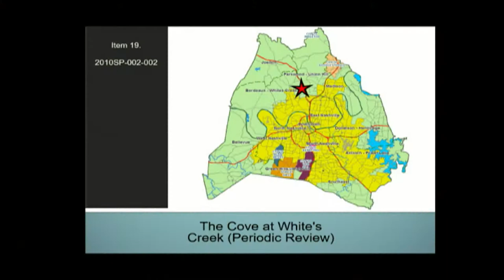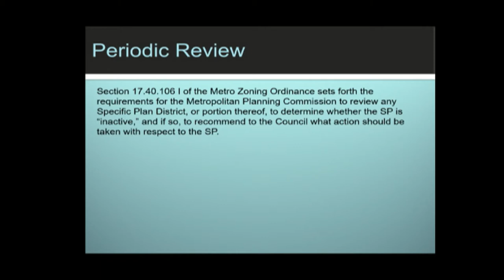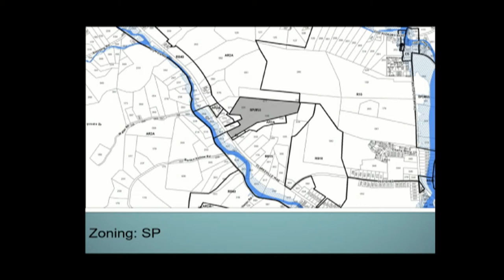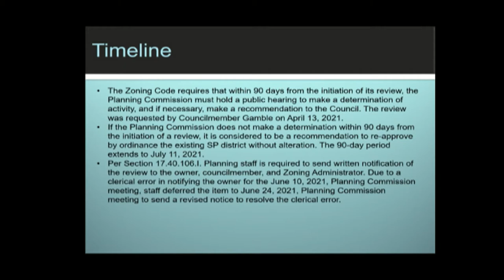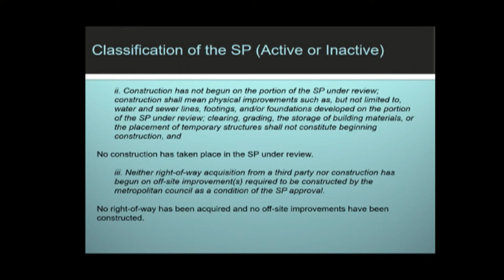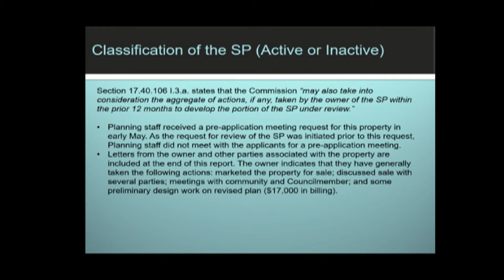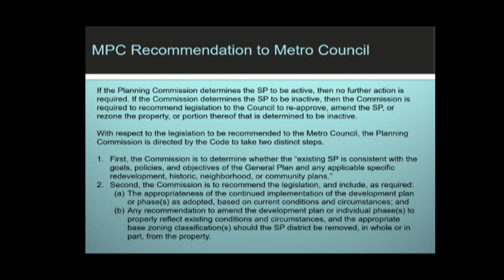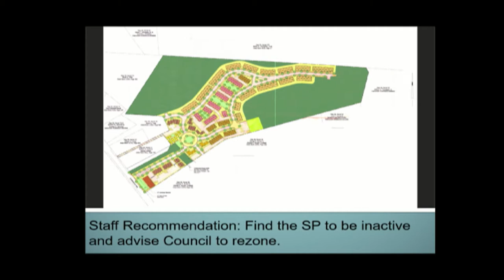06/24/21 Planning Commission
Coverage of the Metropolitan Nashville Planning Commission Meeting held in the Sonny West Meeting Room of the Howard Office Building on June 24, 2021